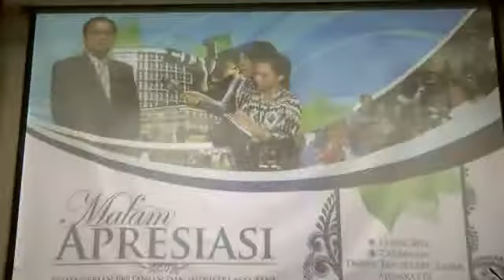PJO-TV : MOA Kelihatan Aktif Kerana MEDIA - Ismail Sabri